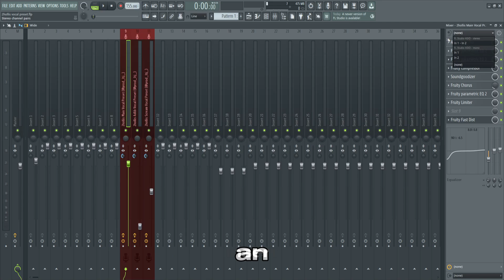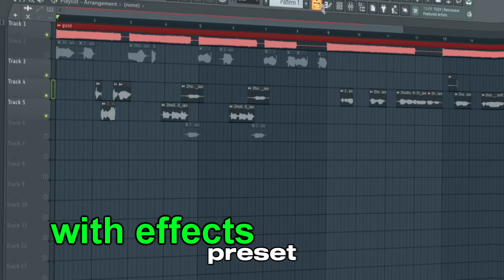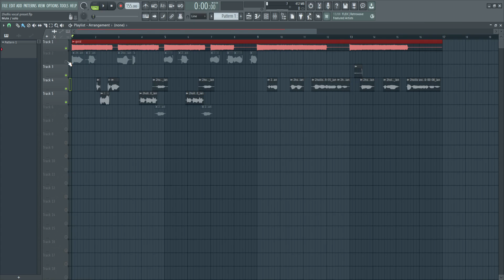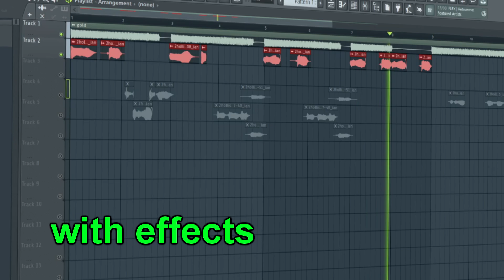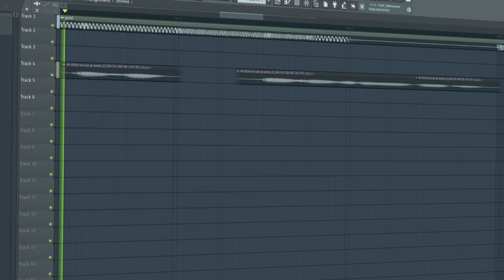How to sound like 2hollis (FL STUDIO PRESET) | Fl Studio Tutorial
How to sound like 2hollis (FL STUDIO PRESET) | Fl Studio Tutorial In this video I will show you how to sound like 2hollis with my easy pre-set!